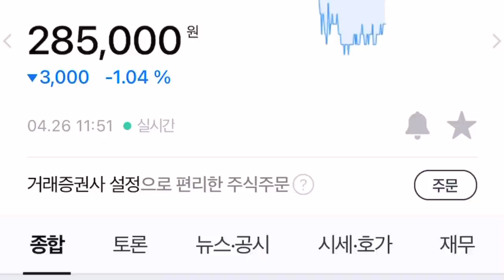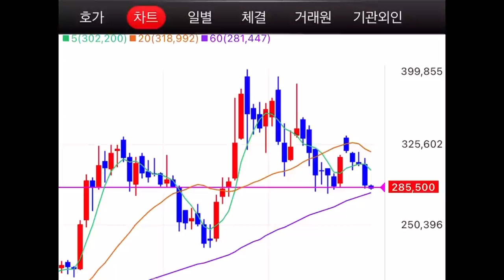흔들리는 셀트리온 주가 개미의 힘 분할매수 대응해서 끝까지 간다!!!!